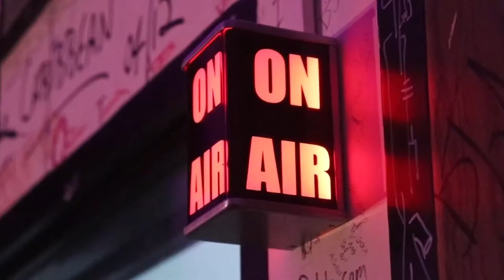WMUC Radio Presents: Third Rail feat. Teen Mortgage | 03/13/22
WMUC Radio welcomed duo Teen Mortgage to the Third Rail live room on March 13th, 2022. WMUC is proud to present the recording of their Third Rail performance.

WMUC Radio is a student-run, non-commercial, freeform radio station at the University of Maryland, College Park. The radio station was established in 1948, and Third Rail live shows debuted in 1996.

0:45 Doctor
3:24 S.W.A.S
5:15 Shangri-La
7:26 ?
10:20 Ghost Girl
13:14 Such is Life
15:45 Can I Live
19:23 Valley
23:54 Falling Down

Director of Videography: Seth Treiman
Assistant Videographer: Annie Petersen
Photography: Aidan Gooding
Graphics and Thumbnail: Baheera Mariska

Special thanks to Teen Mortgage.